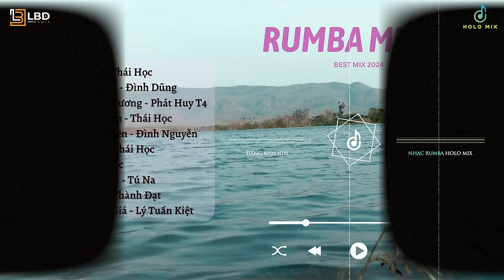Đấng Nam Nhi - Thái Học | Liên Khúc Nhạc Trẻ Rumba Hay 2024 | Hỏi tình là chi làm ta si đến lạ...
| Rumba Music 01 ⛥ 00:00:00 | ☊ ♪ Đấng Nam Nhi - Thái Học
| Rumba Music 02 ⛥ 00:04:24 | ☊ ♪ Điều Anh Hối Tiếc - Đình Dũng
| Rumba Music 03 ⛥ 00:10:09 | ☊ ♪ Em Là Kẻ Đáng Thương - Phát Huy T4
| Rumba Music 04 ⛥ 00:14:12 | ☊ ♪ Gà Trống Nuôi Con - Thái Học
| Rumba Music 05 ⛥ 00:18:01 | ☊ ♪ Mối Tình Không Tên  - Đình Nguyễn
| Rumba Music 06 ⛥ 00:23:31 | ☊ ♪ Ngày Về Xa Xôi - Thái Học
| Rumba Music 07 ⛥ 00:26:56 | ☊ ♪ Ngoài 30 - Thái Học
| Rumba Music 08 ⛥ 00:32:30 | ☊ ♪ Nợ Nhau Xuân Thì - Tú Na
| Rumba Music 09 ⛥ 00:36:44 | ☊ ♪ Sao Cũng Được - Thành Đạt
| Rumba Music 10 ⛥ 00:41:55 | ☊ ♪ Thanh Xuân Đắt Giá - Lý Tuấn Kiệt
Bản quyền thuộc về HOLO Rumba
© Copyright by HOLO Rumba  ☞ Do not Reup
● HOLO Rumba là một đối tác chiến lược của LBD Media
©HOLO Rumba & LBD Media